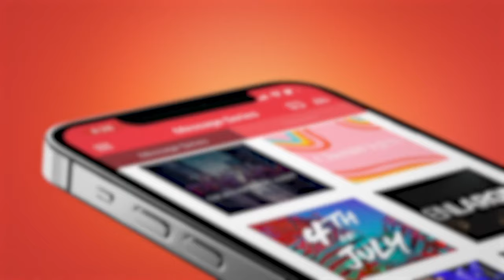The Devil’s Worst Nightmare - Ps. Matt Hubbard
God's desire for His children is for us to live in complete freedom. In this powerful message, Ps. Matt teaches us how to live free from spiritual oppression.